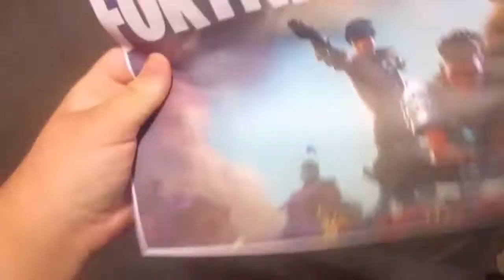I die from Fortnite IRL Skit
Sorry if you thought this was clickbait i never mean it to